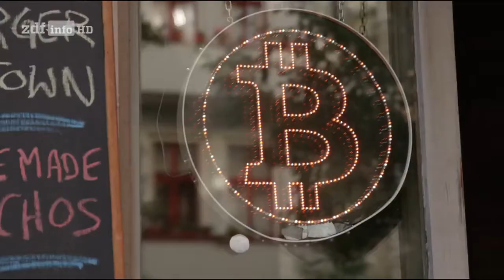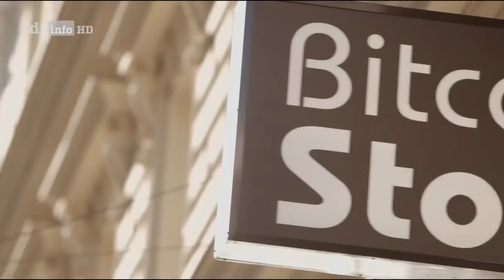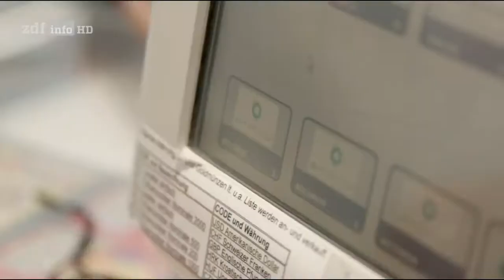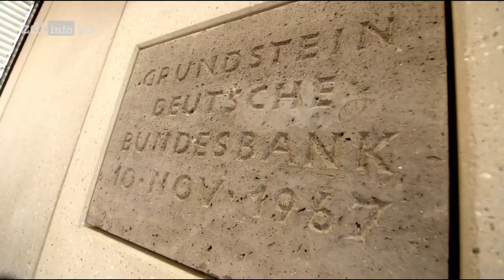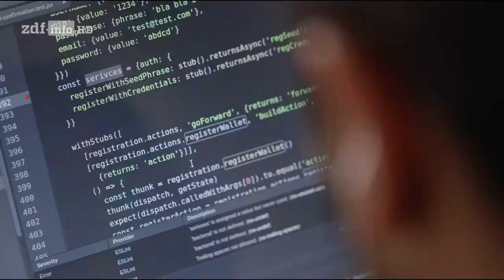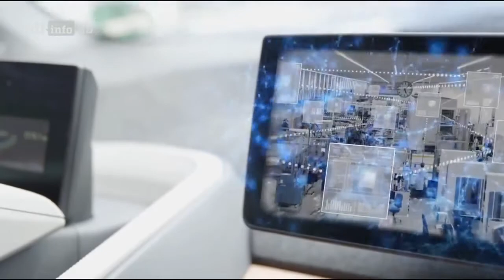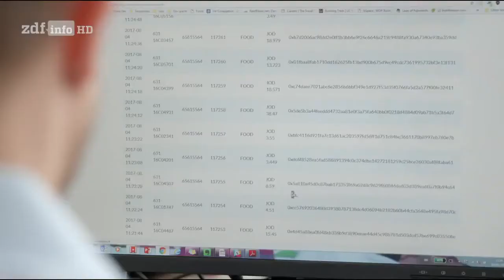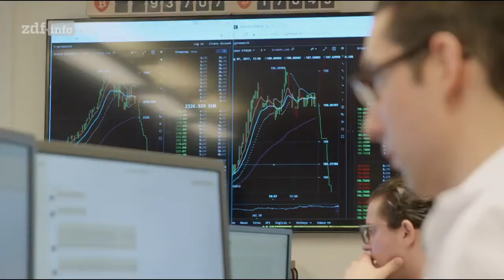Kryotowährung, ein parallele Wirtschaftssystem entsteht!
Kryptowährung, auch Kryptogeld, nennt man digitale Zahlungsmittel, die auf kryptographischen Werkzeugen wie Blockchains und digitalen Signaturen basieren. Als Zahlungssystem sollen sie unabhängig, verteilt und sicher sein. Sie sind keine Währungen im eigentlichen Sinne.(Wiki.)